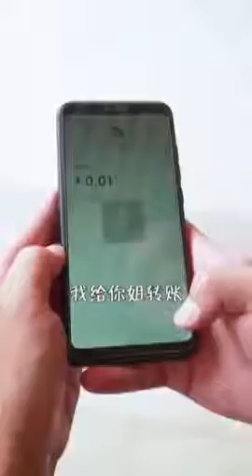Tiktok / DouYin China Best Funny Video 2019